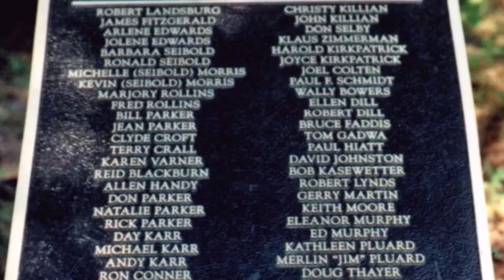Mount Saint Helen--Doug and Sparkey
An educational video about Mount Saint Helen.